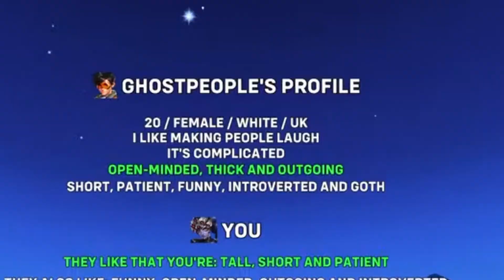OVERWATCH 2 - FUNNY MOMENTS: Tinder Watch??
For more content here are my other
Social media platforms